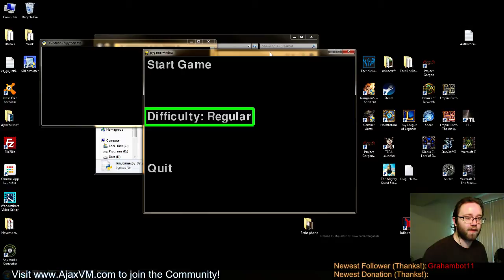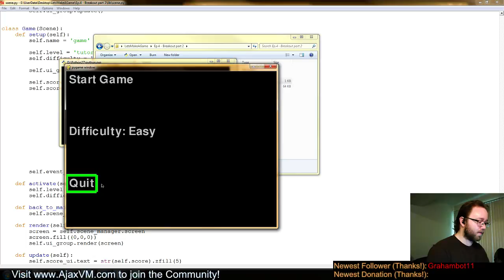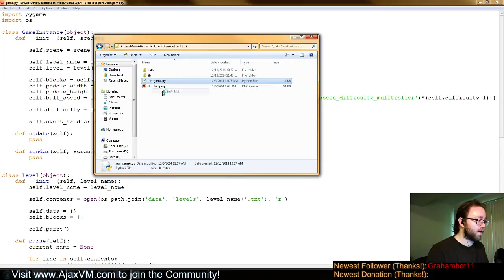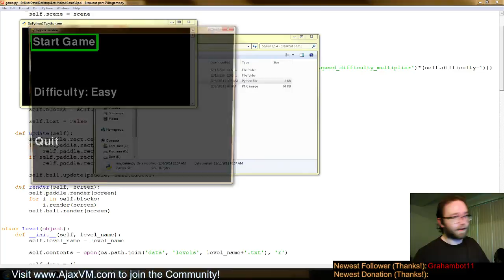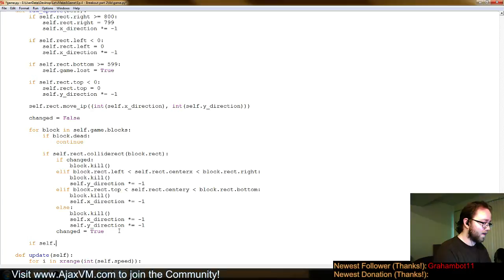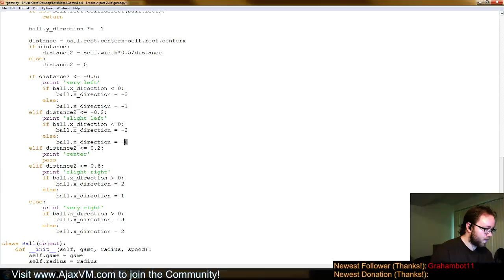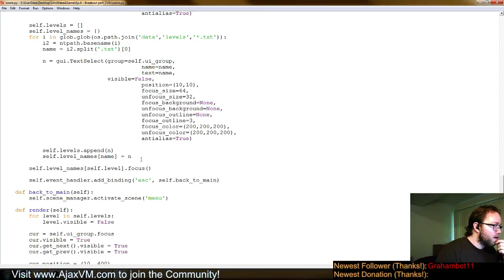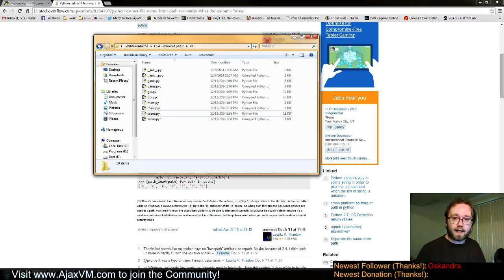Let's Make a Game - Ep. 4 "Breakout" Part 2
In this episode, we finish building breakout, but more importantly, we finish the Scene Manager and GUI elements that we will be growing and expanding down the road for use as we begin to create bigger games.

You can download the source code for this or any other "Let's Make a Game" Episode

If you improve the code, or get stuck, or just would like feedback, please join the discussion in the forums and we'll help you out!